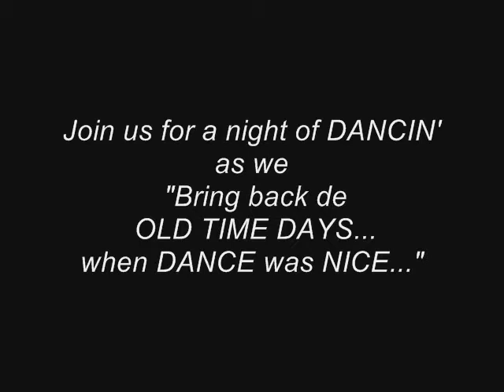April23rd OLDIES SPRING DANCE! SKA!Byron!Gregory!Eddie!